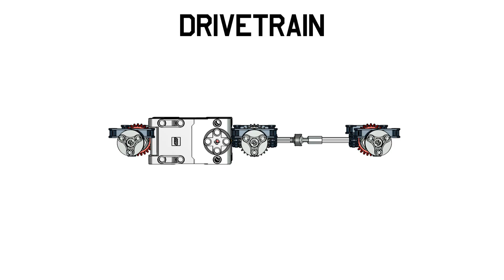LEGO RC 6x6 Gama Goat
Not a LEGO set. Not for sale. Not eligible for LEGO Ideas. No instructions, but you are welcome to read description and check work in progress photos at my